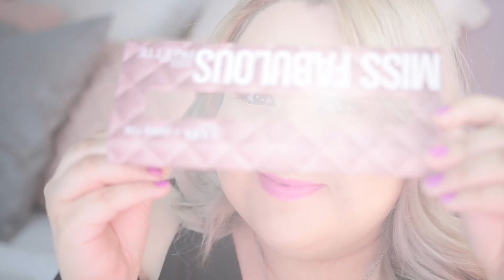Maquillaje con Paleta Miss Fabulous y Mini Reseñas de Productos Nuevos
PRODUCTOS MENCIONADOS:

➳ Paleta Miss Fabulous de Ulta Beauty:

➳ Labiales de Boreal en Doutzen

➳ Bye Bye Wrinkles (Crema/SErum de It Cosmetics):

➳ Base L'oreal Pro Matte

➳ Corrector Bye Bye Undereye

➳ Corrector Bye Bye Undereye con Iluminación

➳ Polvo con color de Makeup Forever Super Matte Powder

➳ Benefit BROWVO!  Rebase para Cejas

➳ Benefit Lapiz para iluminar el hueso de la ceja

➳ It Cosmetics Sunshine in a Compact

➳ Delineador deNourishing de Neutrogena

Envia tu cartita a:
Alessandra Gonzalez

Que es e-bates:

Ebates es un servicio gratuito donde ahorras con cada compra que haces por internet. Una vez que te suscribes, usa el buscador de ebates, selecciona la tienda donde quieres comprar, usa el enlace que ellos te dan y ese te lleva a la pagina oficial, compra, y E-bates te ira guardando el porcentaje que te prometieron en tu cuenta. Cada 3 meses (mas o menos) te mandan un cheque con lo que has recaudado. A quien no le gusta recibir dinero por sus compras? :) YO LO USO SIEMPRE! Ahorra tu también!

FTC: Algunos de los productos mencionados fueron enviados por ULTA Beauty. Todas las opiniones son mias. :D